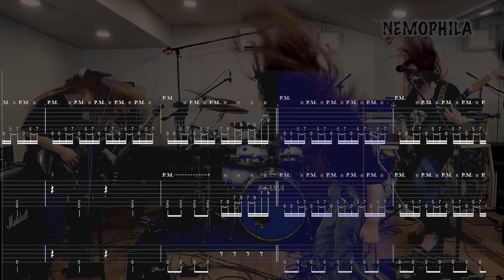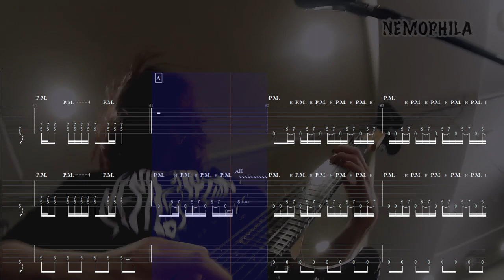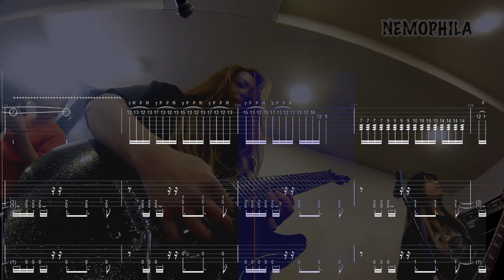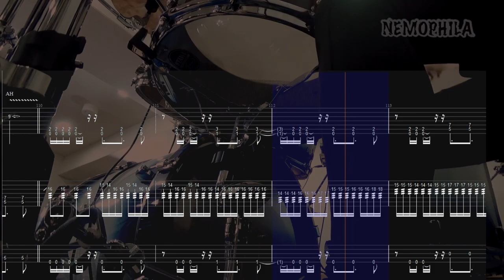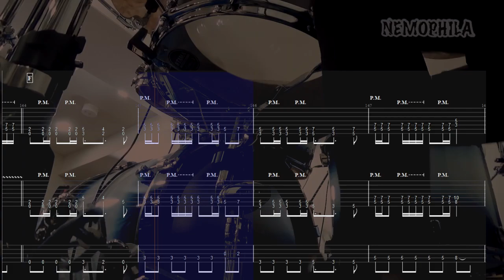[TAB] Nemophila - Oiran Guitar Tab Bass Tab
Like Nemophila? I have Saki and Lovebites Tabs on my Channel!